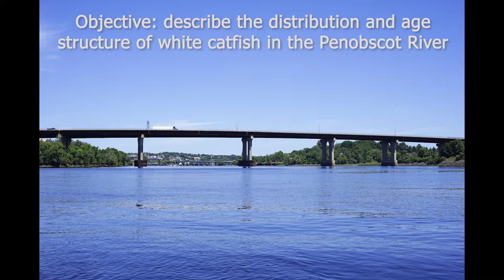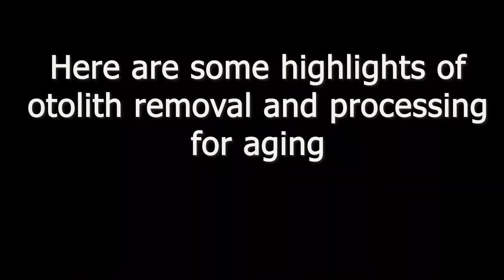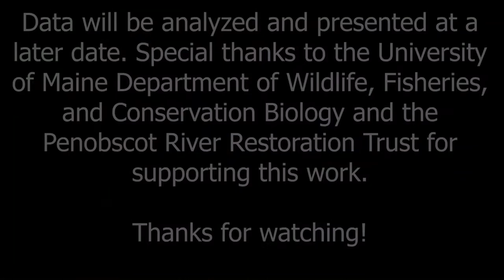Aging white catfishing using their otoliths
Here is a quick video demo on how to age a white catfish using their otoliths.